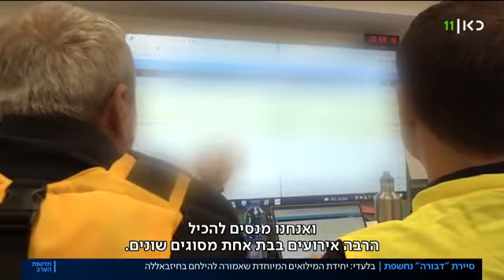סיירת דבורה - יחידת המילואים המיוחדת שאמורה להילחם בחיזבאללה - נחשפת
סיירת דבורה היא יחידה חדשה בצה"ל שהוקמה כדי להתמודד עם האיומים של חיזבאללה, ועם תרחישים של חדירת מחבלים ליישובי הצפון. יחידת הקומנדו מורכבת מאנשי מילואים יוצאי יחידות מובחרות.